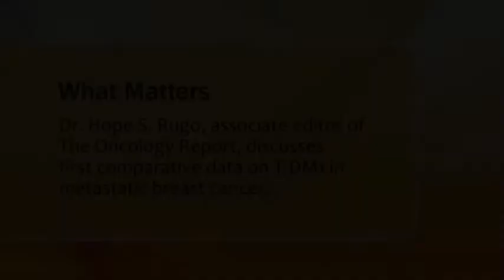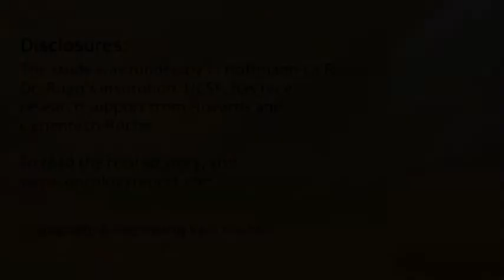Breast Cancer Drug T-DM1 Shows Promise in Trial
Dr. Hope Rugo of UCSF explains the trial, TDM-1 and the outcomes.